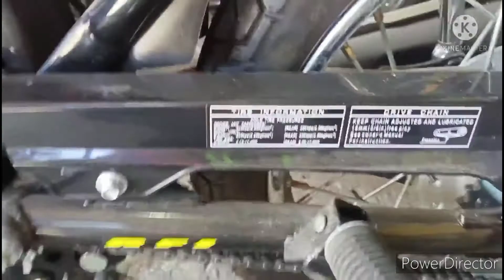RUSI Macho TC125 Update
rusi# macho125